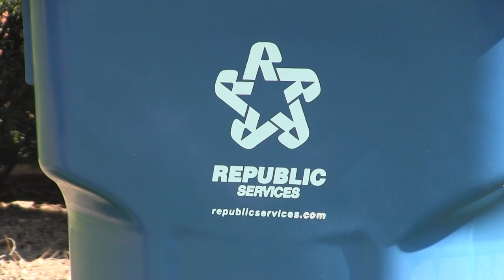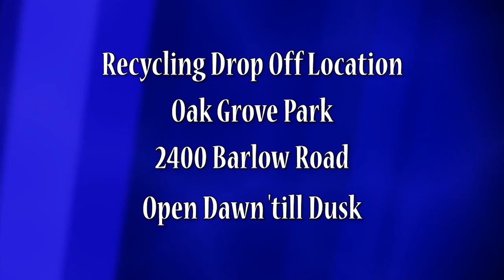Learn About Hudson's New Preferred Trash Hauler Program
Learn about Hudson's Preferred Trash Hauler Program.